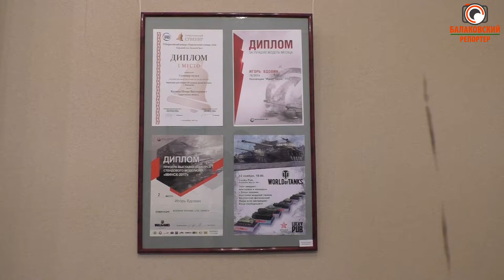Военная техника в моделях: в Музее истории Балакова открылась выставка к 9 Мая